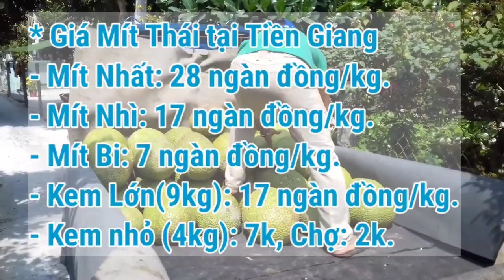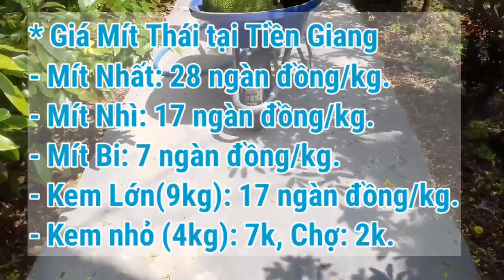Giá Mít Thái ngày 28/9/2021 | Giá Mít Thái hôm nay | AHuy Vlogs